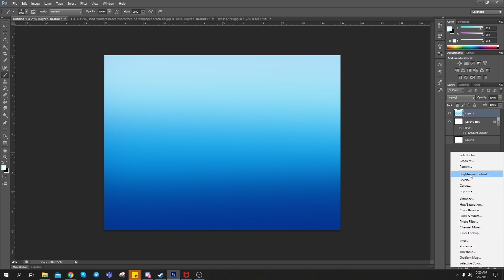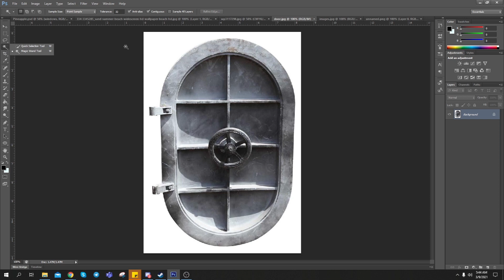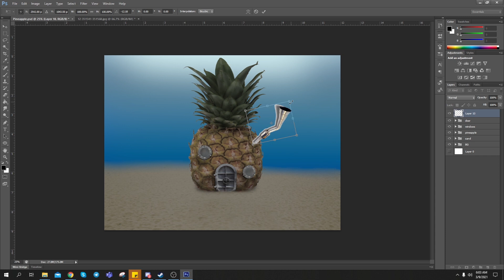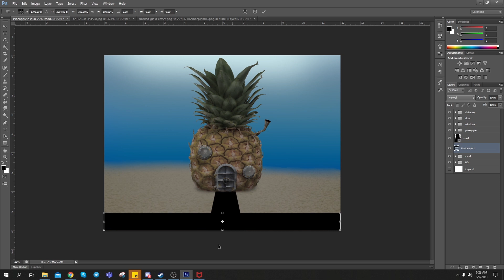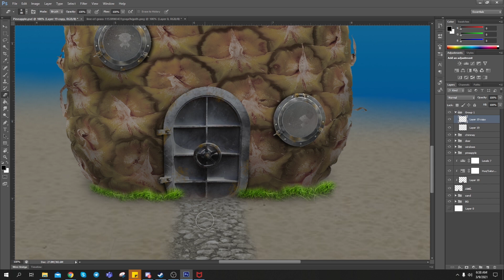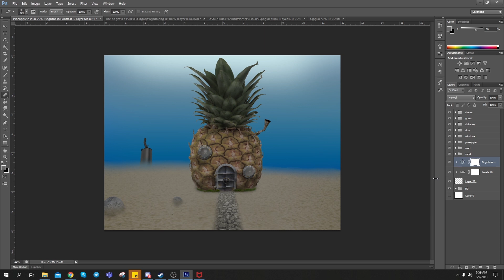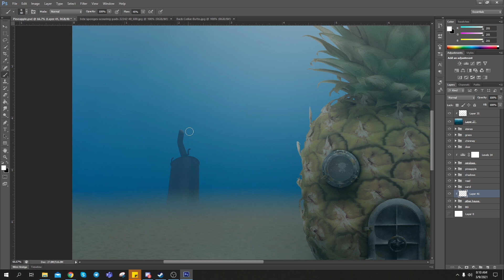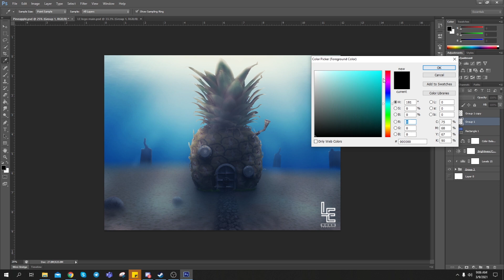Realistified - The Pineapple under the sea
Photo Manipulation practice
BG music Pineapple by JayJen